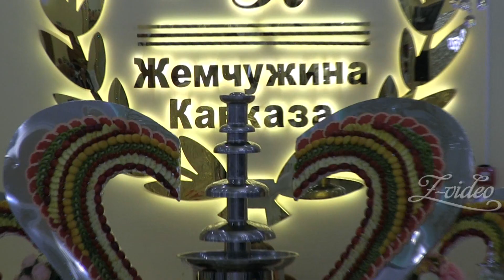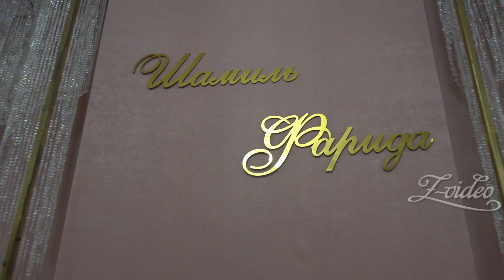Шамиль и Фарида Чотчаевы. Wedding Day часть 3.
6 июль 2019 г. Свадьба Шамиля и Фариды Чотчаевых. Wedding Day.    День 2.

Производство "Z-video". OOO"Зэт-Сервис".